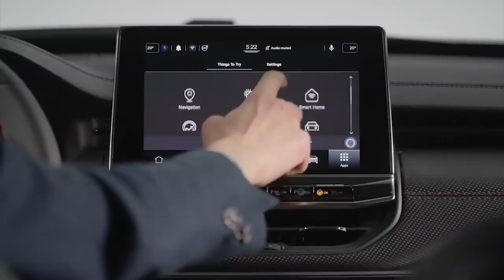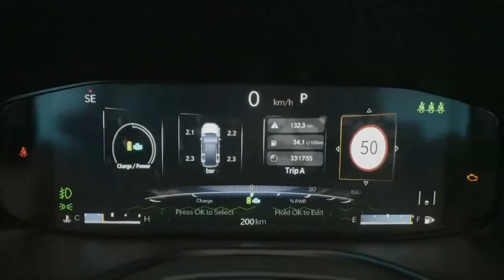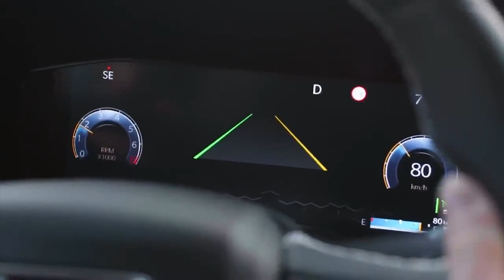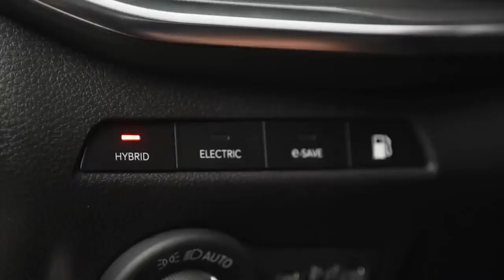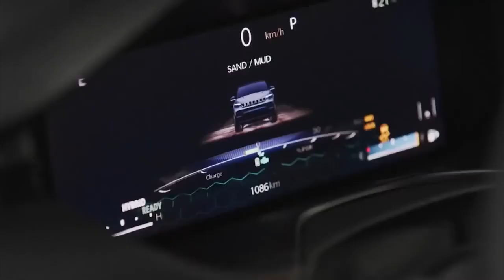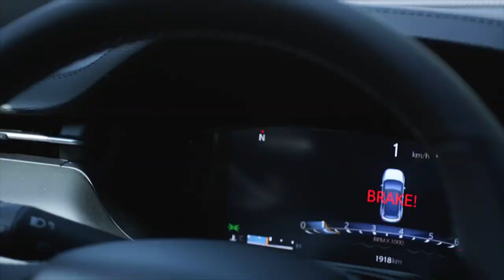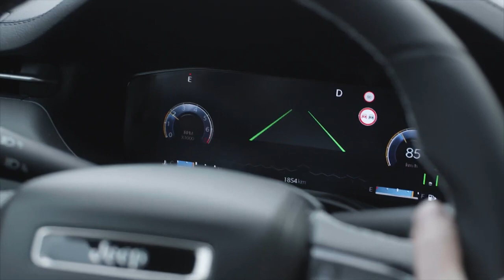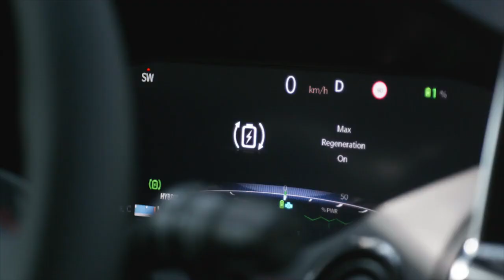New Jeep Compass 2022 facelift - Detailed Review // Interior, Exterior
New  Jeep Compass 2022 facelift video review and description.
The New Compass has been developed to speak a more European language, courtesy of the enhanced quality of the finishes and its advanced on board technology. It also introduces major new features that take it to an even higher level in terms of design, safety, technology and functionality.
Where does its secret lie? In combining two souls of Jeep – the off-road and urban spirit – to meet the needs of customers in the C-SUV segment. Rational, factual people, they are also fascinated by the possibility of getting away from their daily routines: we call them “pragmatic dreamers”.
The new model has a strong aesthetic character, enhanced by a refined and distinctive style – which remains true to the brand’s styling cues, excellent driving dynamics and more sophisticated safety and connectivity. All this crowned by the renowned Jeep 4x4 capability, a feature honed over 80 years of leadership in off-road driving.
The new model features a refreshed high-tech profile, while maintaining its renowned urban, modern, sophisticated and environment-conscious spirit. More elegant and modern, it features an all-new cabin, designed to improve comfort and life on board, and to make the urban driving experience smarter. Major highlights include the full-HD digital 10.25-inch instrument cluster, DAB radio, Uconnect 5 system with touchscreens from 8.4-inch to 10.1-inch, moved to the middle of the dashboard in a higher position so the driver can remain focused on the road, a five times faster processor, Android operating system with wireless Apple CarPlay and Android Auto smartphone integration, interactive 3D TomTom navigation and natural voice recognition, and Uconnect Services.